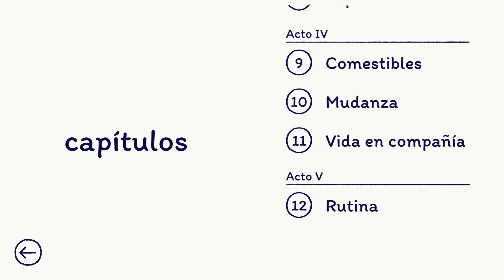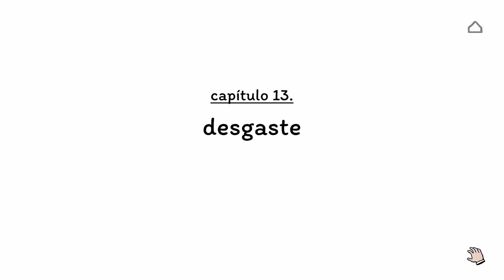Florence | Capítulo 12